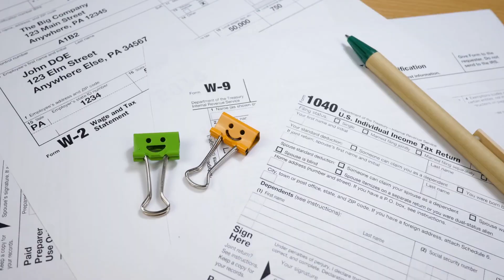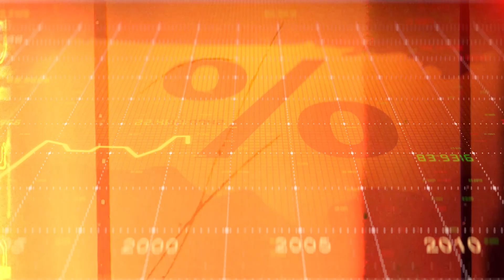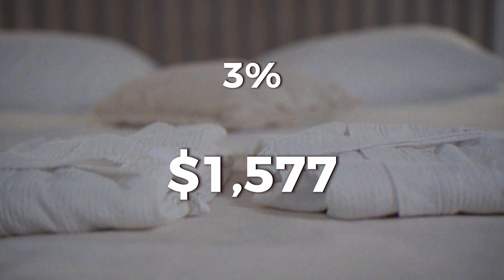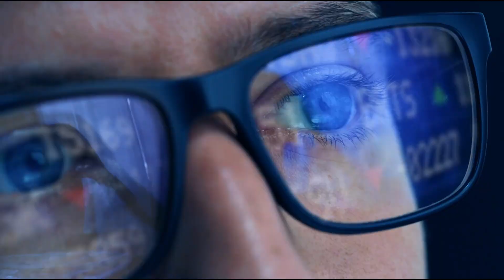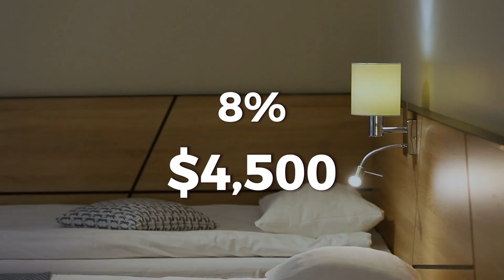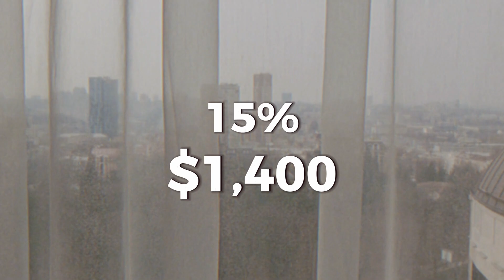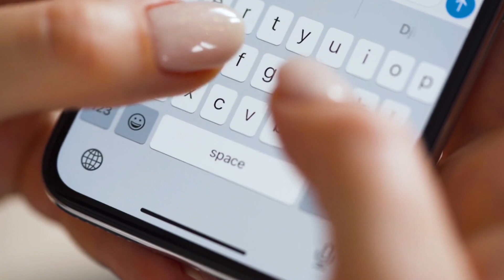The Top 10 Best Places To Live In The U.S. Where Rents Are Dropping in 2024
Are you on the fence about whether to buy a house or rent one? In today’s rapidly evolving real estate market, this decision can be more complex than ever. Welcome to our latest video, where we reveal the top 10 cities where renting might actually be the smarter financial move compared to buying. Yes, it's true!

In these urban havens, renting is not just a necessity but may actually be the better choice. 🏙️💼 We're going to explore bustling cities where rental prices are surprisingly affordable, making it a renter's paradise. If you're not yet ready to commit to a mortgage, dealing with closing costs, maintenance, and property taxes, then you'll want to pay close attention to this countdown.

This video is your guide to making an informed decision between signing a lease or a mortgage. We've scoured the globe to bring you the coolest places to live where renting is increasingly becoming the new norm. So, buckle up as we reveal the top 10 cities where renting is not just practical, but also incredibly savvy. 🌍📉

#1: Starting our journey, we delve into a city known for its sunny disposition and unexpected shift in the rental market. You’ll be surprised to find out how this city’s rental landscape is evolving, offering more affordable options than ever before.

#2: Next up, a city famous for its dazzling lights and entertainment is seeing a significant change in its real estate dynamics. Discover how the rental market here is becoming more favorable for those looking to live in the heart of the action without spending a fortune.

#3: Moving on, we visit a city that may not be on everyone’s radar but is rapidly becoming a more affordable option for renters. Find out how this city’s growing charm is creating new opportunities for potential residents.

#4: Then, we explore a Southern city known for its vibrant culture, which is now experiencing a shift in its rental market. Learn why this city is becoming a more budget-friendly option for those looking to call it home.

#5: Our journey takes us next to a city where the cool factor is still high, but the rent prices are becoming even cooler. Discover how this city is maintaining its appeal while becoming more accessible to renters.

#6: We then reveal a tech hub where the rent prices are taking a surprising turn. This city is becoming more tenant-friendly, inviting you to enjoy its unique lifestyle at a more affordable cost.

#7: Venturing to another city, we uncover how growth and a dip in rental demand are creating a favorable scenario for renters. This city’s affordability and unique character are making it an increasingly attractive place to live.

#8: Next, we highlight a city where the real estate frontier has seen some wild changes. Learn how a building spree has led to a drop in rent prices, making it a prime time for those looking to join the scene.

#9: Nearing the end of our list, we visit a city where remote work has given the rental market a new lease on life. Find out how this shift is offering more affordable living options in this picturesque locale.

#10: Finally, we arrive at our top spot, a city that has surprisingly become a winner in the rent price game. Discover why this city is the unexpected champion for budget-conscious renters looking for a new place to call home.

So, whether you’re debating between leasing or buying, these top 10 cities offer compelling reasons to consider renting. But, which city caught your attention the most? Are you surprised by the affordability of Sacramento or intrigued by the changing dynamics in Las Vegas?